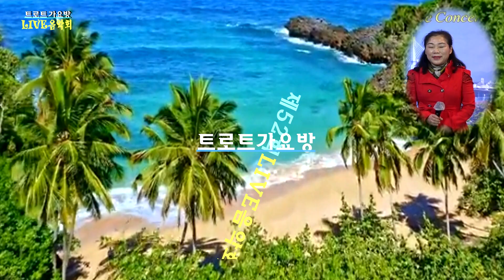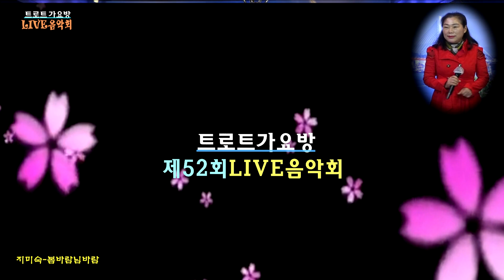지미숙-봄바람님바람 제52회트로트가요방라이브음악회